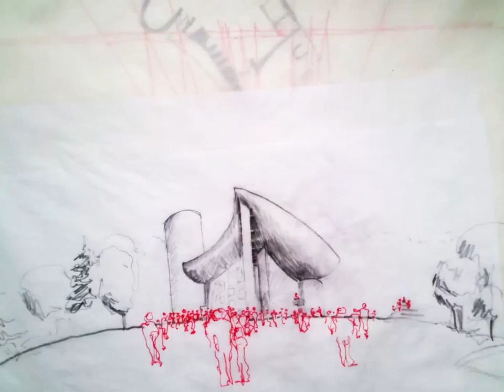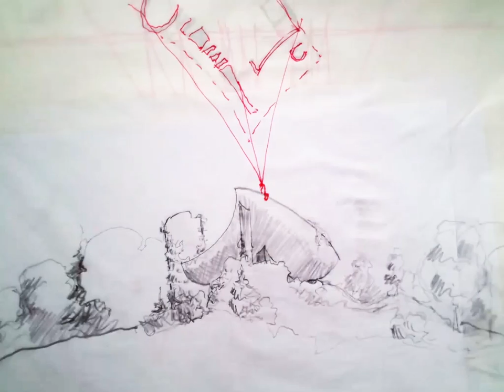Ronchamp Chapel Evolution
Corbusier's Notre Dame du Haut in four stages: idea, construction, occupation, reimagination. Short version.